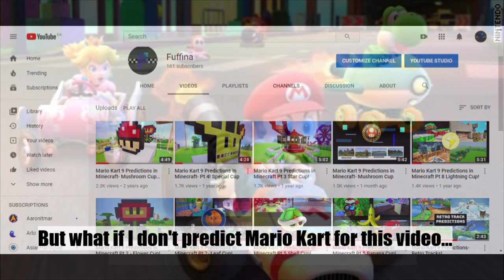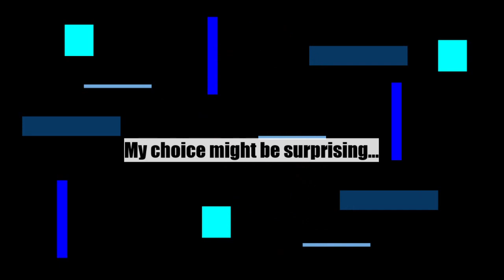Fighter Pass 2- My Predictions!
Hey everyone!
These are my Fighters Pass 2 Predictions!

Music I used:

Dragon Driftway- Mario Kart 8

Diggalegg- Super Mario Galaxy 2

Buoy Base Galaxy- Super Mario Galaxy

Wet Hands- Minecraft